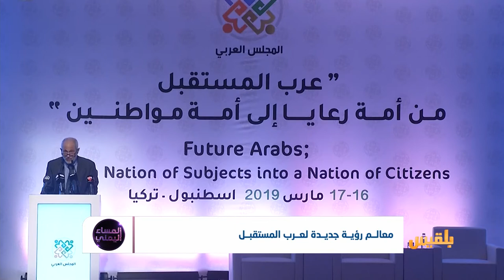معالم رؤية جديدة لعرب المستقبل | تقرير:أسامة عادل